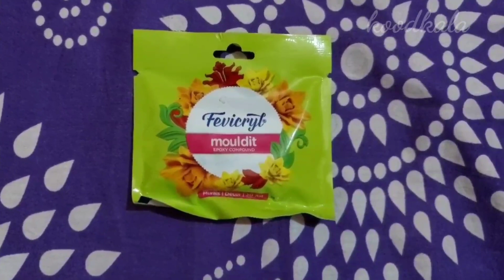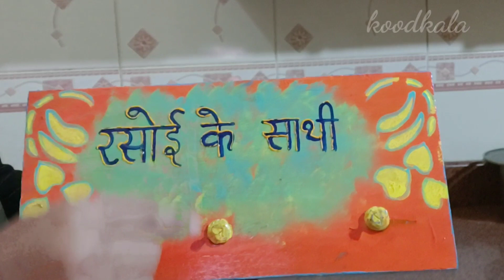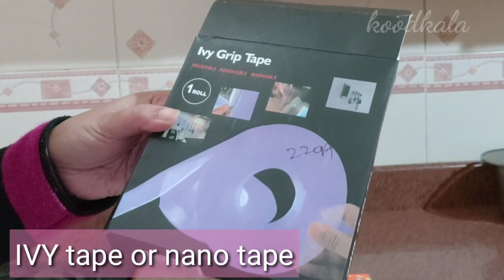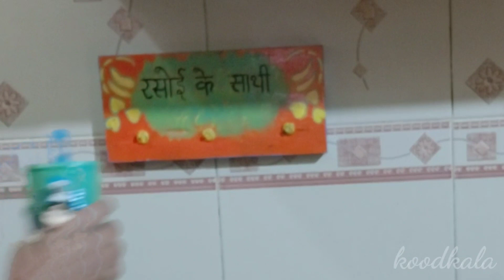Diy Kitchen organiser | kitchen organization hacks | koodkala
Hello friends ,
Today I am coming up with a beautiful idea of diy kitchen organiser.with old tin cans you make this beautiful kitchen organizer.
small space kitchen organization must include this type of organisers .easy and budget friendly.

Hand drill machine 👇👇

ivy tape 👇👇

fevicryl hobby ideas stencils 👇👇